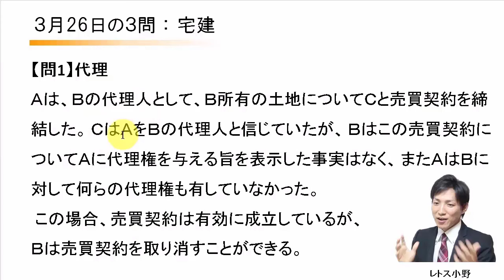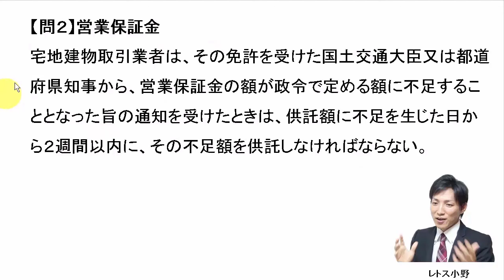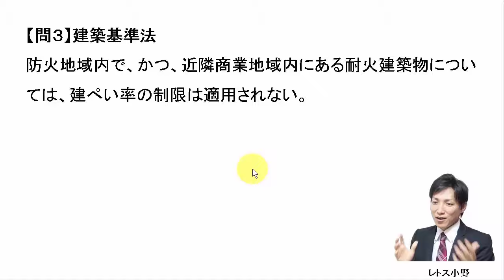【宅建過去問】3月26日の３問【レトス小野】宅建過去問解説